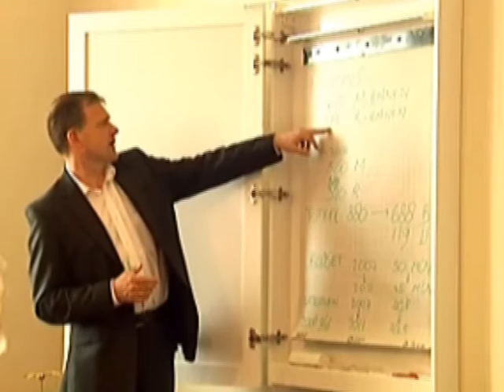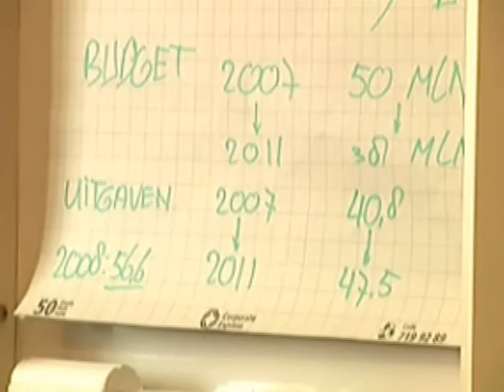Persoonlijke aanpak richting baan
Wethouder Peter Verschuren gaat een groep werklozen intensiever begeleiden naar werk. Dat wil de wethouder doen door een meer persoonlijke aanpak.

Ondanks de aantrekkende economie is er nog altijd een aantal werkzoekenden die moeilijk een baan kan vinden.

Mogelijk kunnen zij ook via gesubsidieerd werk aan de slag. Volgens de gemeente zijn deze banen nog altijd noodzakelijk.